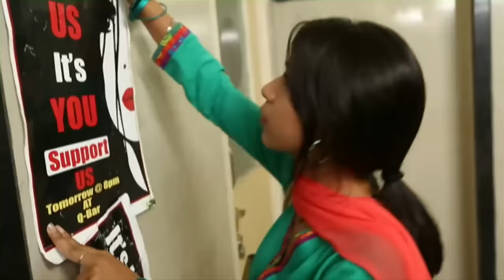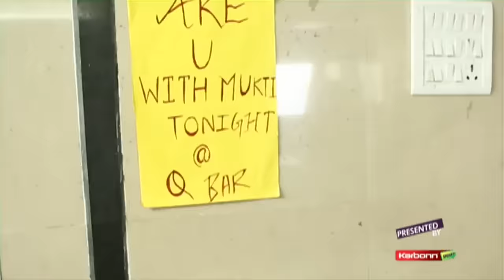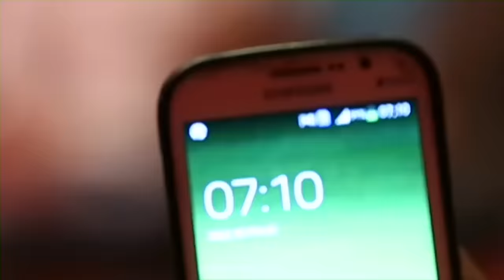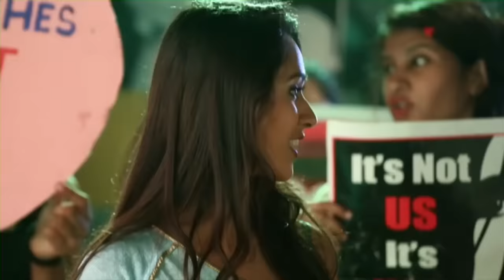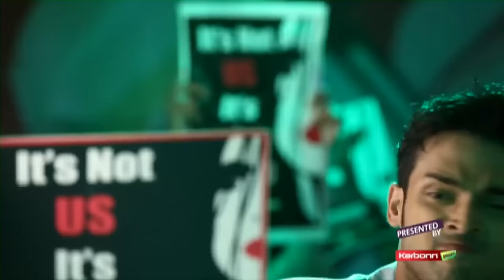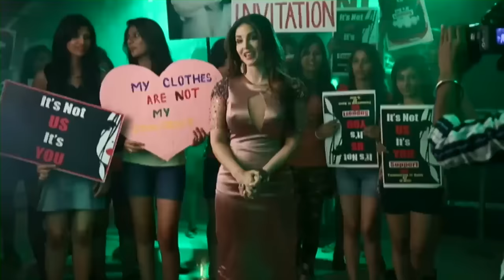Kaisi Yeh Yaariaan | Episode 173 | Catching Cons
While the rest put efforts for the campaign, Dhruv doesn't participate. Rocky and Suraj takes the bait and FAB5 films their actions. The campaign finds voice in the support of a special person.